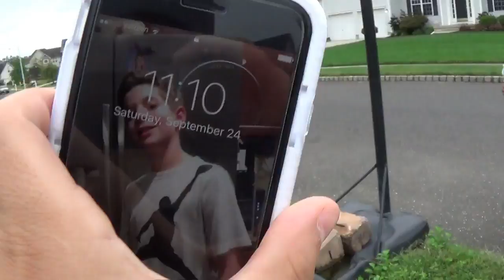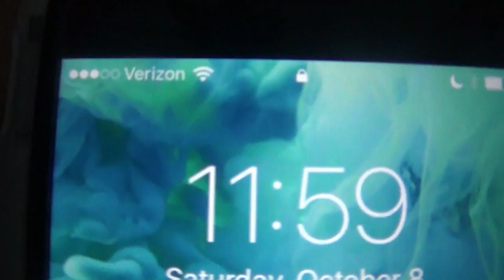MOST EPIC WATER BOTTLE FLIPS EVER!